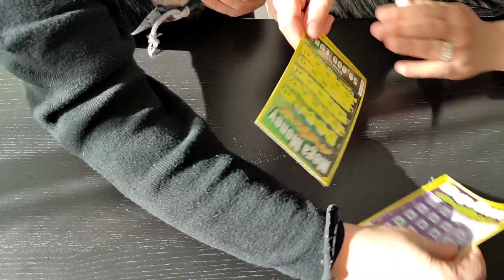Gratta e vinci Mega Money 🤩🤑